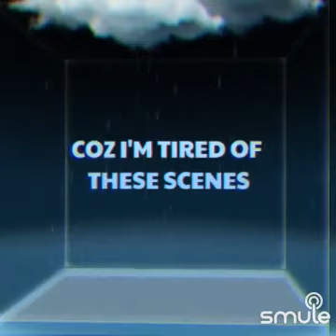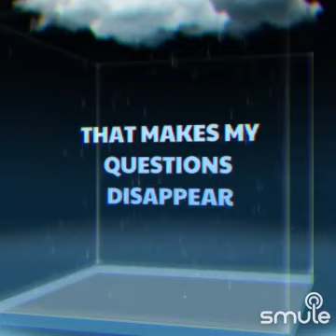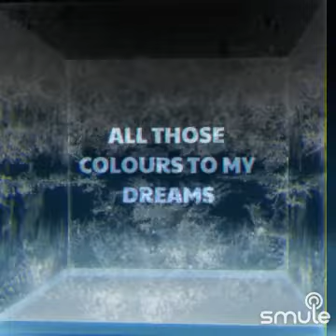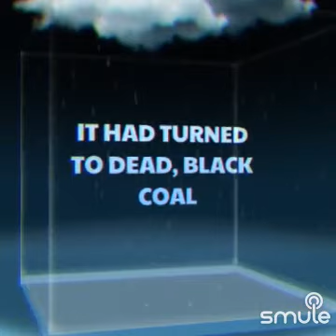"Sugarman" - Rodriguez cover (+lyrics)